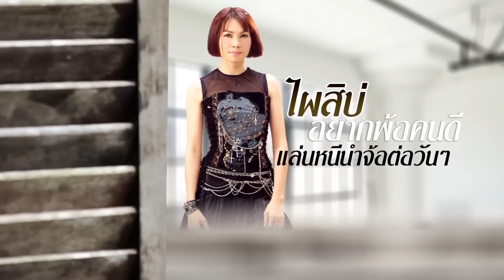ผลาบุญ - จินตหรา พูนลาภ Jintara Poonlarp「LYRIC VIDEO」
ผลาบุญ - จินตหรา พูนลาภ
คำร้อง/ทำนอง : สรพันธ์ โกสินทร์
เรียบเรียง : หนุ่ม ภูไท
Copyright : C A T 9 S T U D I O
 Line : jtr-p
มื้อแลงเนาะ จาก จินตหรา พูนลาภ
♪mv เมียในโอวาท - จินตหรา พูนลาภ ft. เนส พรอำนาจ
♪mv เจ็บบ่มีเสียง - จินตหรา พูนลาภ ft. น้ําแข็ง ทิพวรรณ

เพลง : ผลาบุญ
ศิลปิน : จินตหรา พูนลาภ
คำร้อง/ทำนอง : สระพันธ์ โกสินทร์

แบบนี่ล่ะของฉัน เป็นกรรมพันธุ์แต่กกแต่เหง่า
จะชั่วจะดีคือของเรา แม่นไผสิเว้ากะบ่หัวซา
หวานอมขมกลืน อยู่แบบพื้นๆ ตามซินซาตา
บ่อยากให้คนมาเว้าว่า  นินทาพาทีแบบนี่ล่ะของฉัน

บ่มีไผบังคับจับมือมัดแขนปิดตาผูกศอก
ฮู้อยู่แก่ใจบ่เว้าหยอก ถือว่าหยิกหยอกกะซ่างหัวมัน
สูงยาวเข่าดี ตีกันซูมื้อย้อนถือซากัน
โครงสร้างแบบแปลนสำหรับฉัน เป็นกรรมพันธุ์มาตั้งแต่เก่า

* แบบนี่ล่ะของฉันเตี้ยๆสั้นๆบ่สูงใหญ่
บ่เคยตีเมียแต่ตีไก่ บ่มักคราดไถ่แต่ไถเมียซื้อเหล้า
เป็นมาแต่ทวดจนฮอดพ่อปู่ยังอยู่คือเก่า
ไหลฮาดไหลเฮี่ยแต่ยอดฮอดเหง้า แต่กกแต่เค้าแบบนี่ล่ะของฉัน

** ชะตาของหนูคิดว่าเป็นหนูซอยราชสีห์
ไผสิบ่อยากพ้อคนดีแล่นหนีนำจ้อต่อวันๆ
กลืนบ่ได้คายบ่ออกโทษกรรมพันธุ์
ต้องทำใจยอมรับกับมัน สั้นๆเตี้ยๆเสียแล้วต้องทน
(ซ้ำ */**)

 ไม่บ่นให้คนย่ำยี จะคนหรือผีแบบนี้ก็ทน

ติดตามข่าวสารของ "สาวเสียงพิณ" ได้ที่
สมัครสมาชิก "CAT9 STUDIO OFFICIAL" ได้ที่